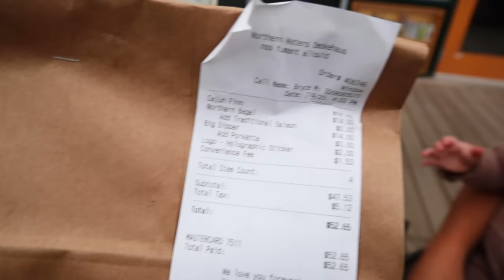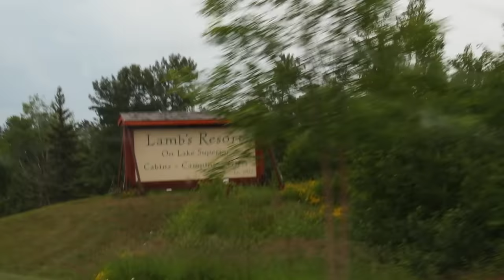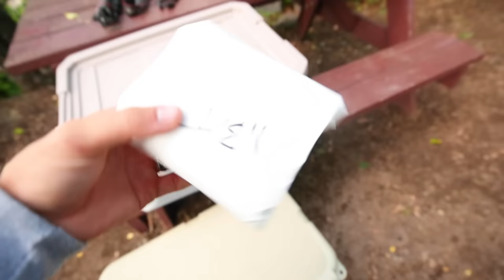CAMP VLOG // LAKE SUPERIOR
Here's an extra long vlog from a camping trip we took back in July! We packed up the bus + drove about 5 hours to our favorite campsite in Minnesota called Lamb's Resort! We've been visiting this place for years, but this time around was extra special experiencing it with our sweet girl!